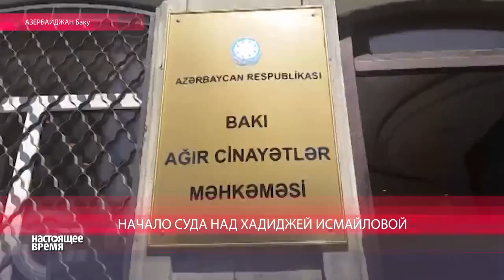В Баку начинается суд над журналисткой Хадиджей Исмаил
Коллеги и родственники Хадиджи приветствуют журналистку, которую власти Азербайджана пытаются обвинить в уклонении от уплаты налогов и незаконной предпринимательской деятельности. Видео азербайджанской службы Радио Свобода